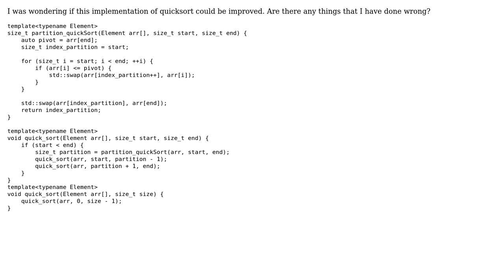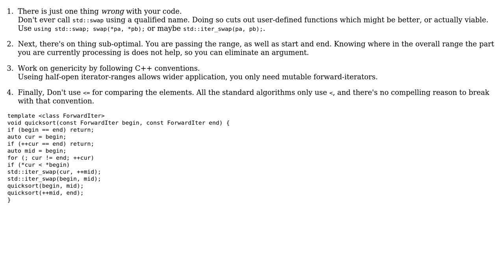Code Review: Quicksort implementation in C++ (2 Solutions!!)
Code Review: Quicksort implementation in C++

With thanks & praise to God, and with thanks to the many people who have made this project possible! | Content (except music & images) licensed under CC BY-SA | Music | Images & others | With thanks to user Stephen Rauch user puls99 user Jamal user Deduplicator user Daniel Glazer and the Stack Exchange Network Trademarks are property of their respective owners. You are responsible for your own actions.